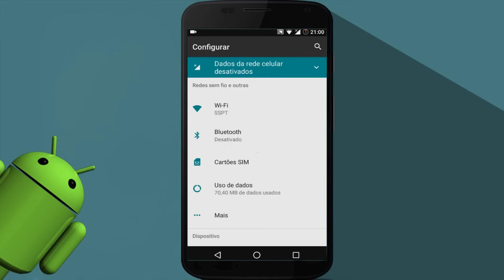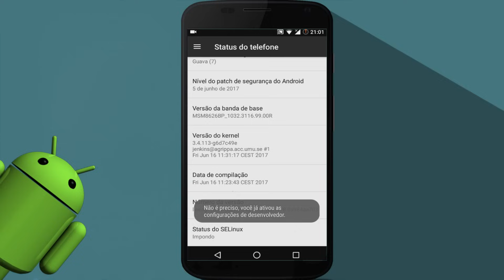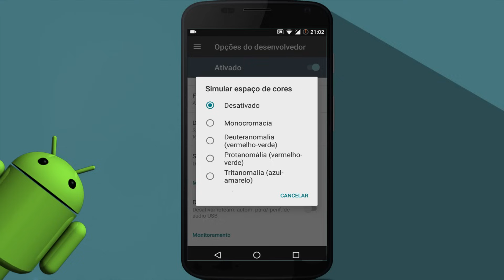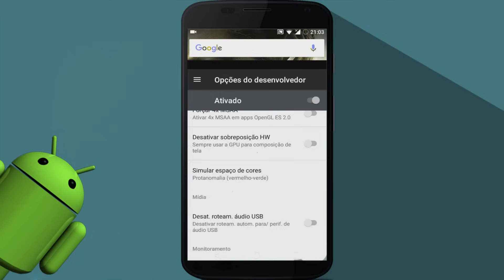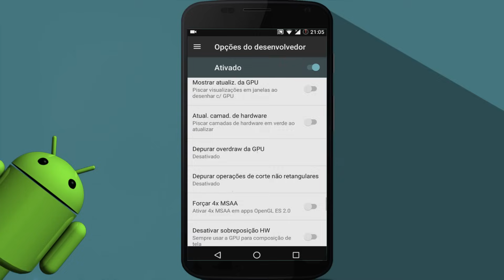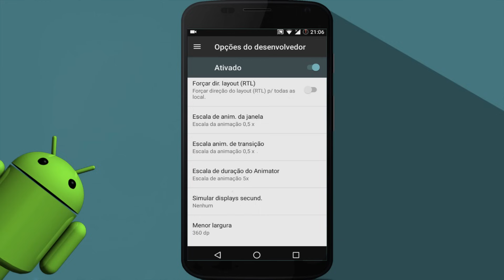Como mudar o visual de cores do seu android - Sem Aplicativos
Fale pessoal tudo bem com vocês, bom hoje trago para vocês um truque de Como mudar o visual de cores do seu android - Sem Aplicativos, é uma dica muito simples que você alterar a cor do seu android, esse truque vem escondido em nosso aparelho, então confira a como encontra-lo com essa simples dica..

Lembrando pessoal que só vai pegar no Android 5 em diante...

► Se você chegou até aqui eu peço seu:

♣ Gostei
♣ Comenta
♣ Favorite
♣ Compartilha